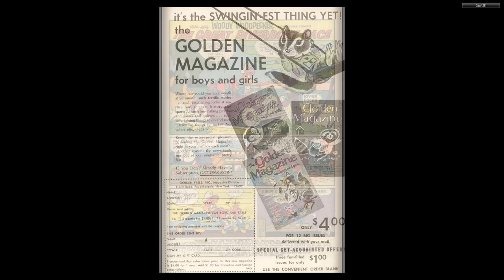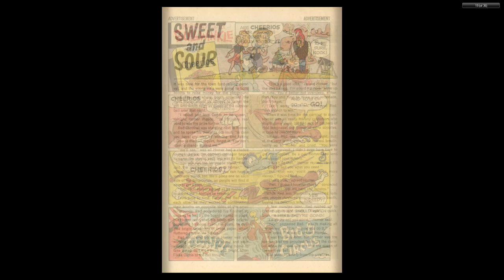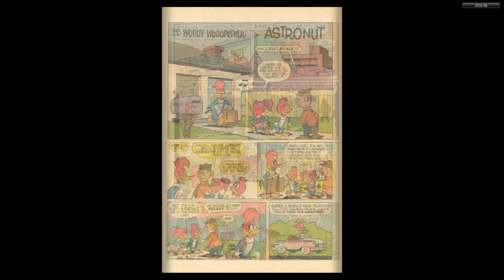Woody Woodpecker Gold Key 082